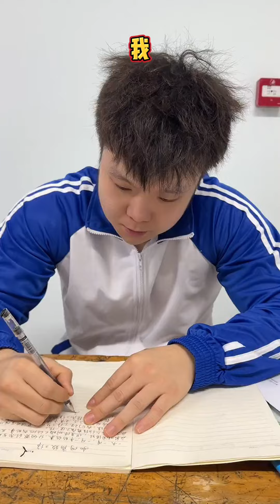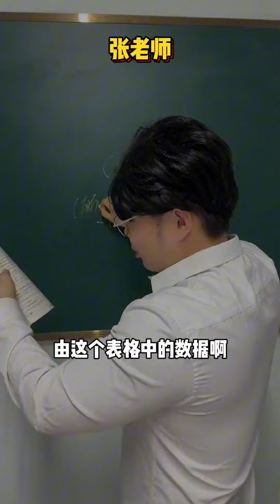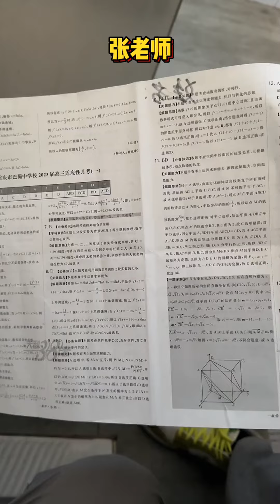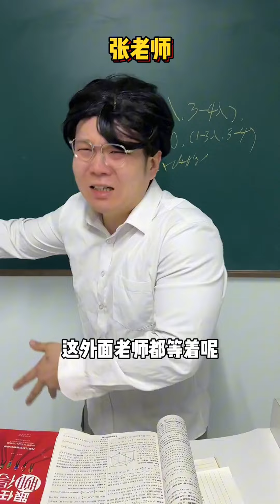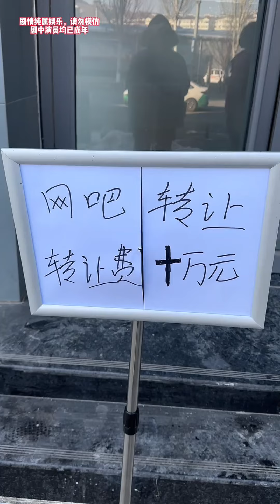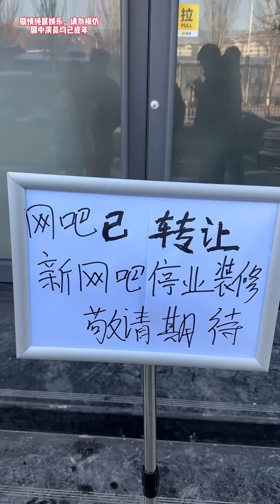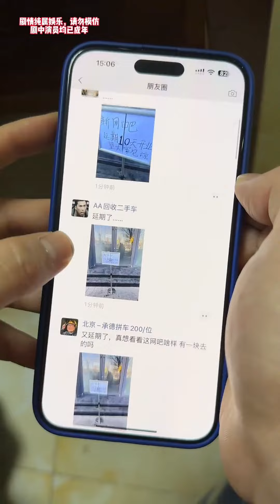不怕學生笨啊，就怕學生會兵法#搞笑